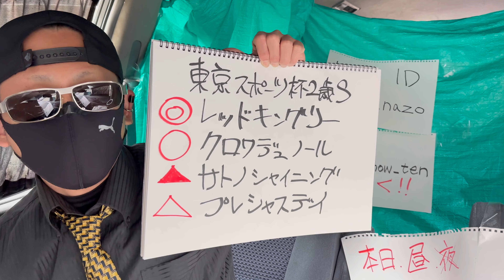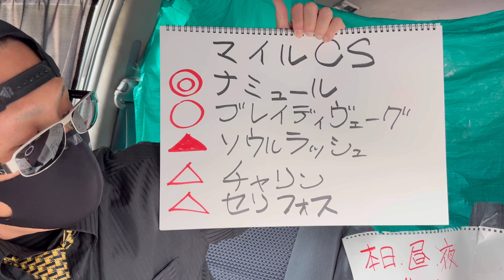2024 東スポ２歳S🐎マイルCS🐎予想しちゃう😎❤️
2024 東スポ２歳S🐎マイルCS🐎予想してみました😎❤️